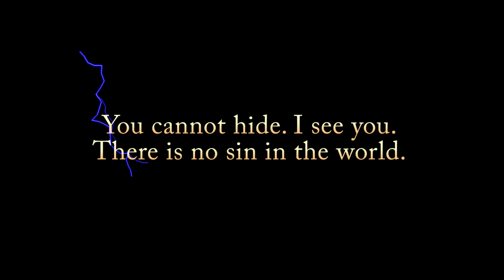The Eye of Mercy (with apologies to J. R. R. Tolkien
The Remnant's famed cartoonist has come back out of retirement. Look for more in the days to come. In the meantime, Remnant TV producer Walter Matt had a bit of fun with The Remnant's latest print edition cartoon.